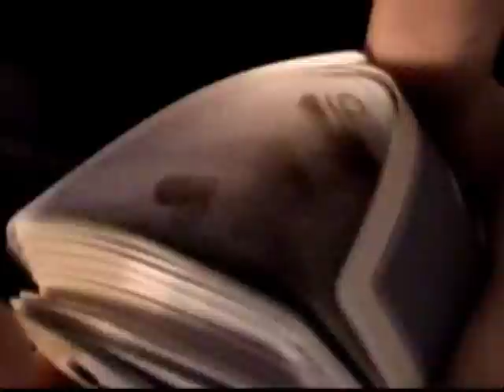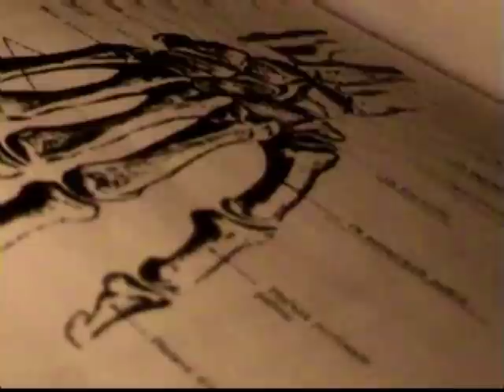Dan and Dave - Smoke&Mirrors V.5 /// Paper Denim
This was my V5 contest entry video.

Thanks to Birsel Richárd!